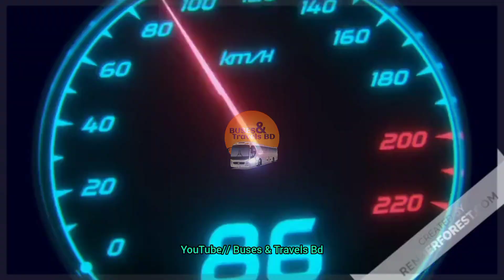জাতীয় ট্রাভেলস এ জাতীয় পেইন্ট❤️ন্যাশনাল ট্রাভেলস New Paint Apply National Travels By New Plan Garage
New Paint Apply National Travels By New Plan Garage)✅

Scandia K360✅

Route Dhaka Natore Rajshahi ✅

নিউ প্লান গ্যারেজের, কাজ অনেক ভালো হয়েছে ✅

☐ Liked?

1) video title  : video url
2) video title  : video url
3) video title  : video url